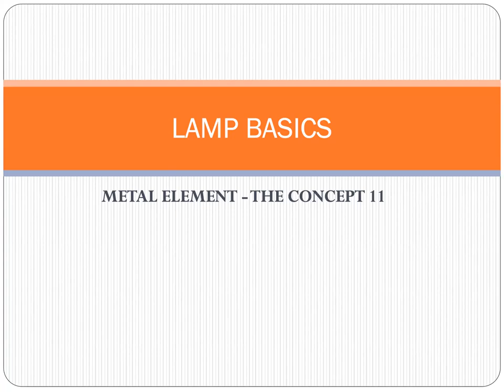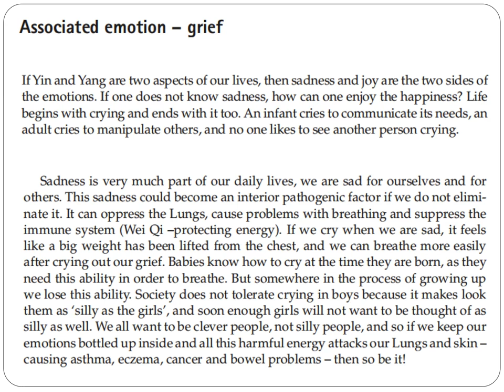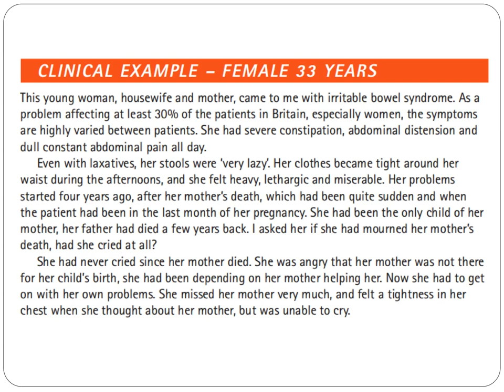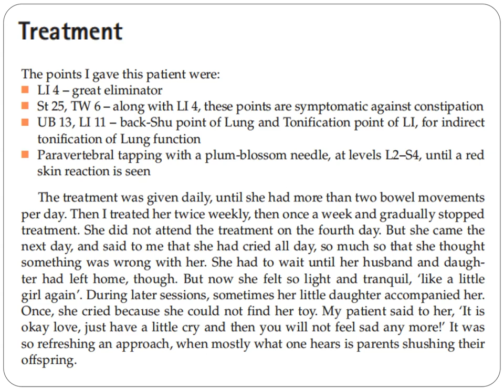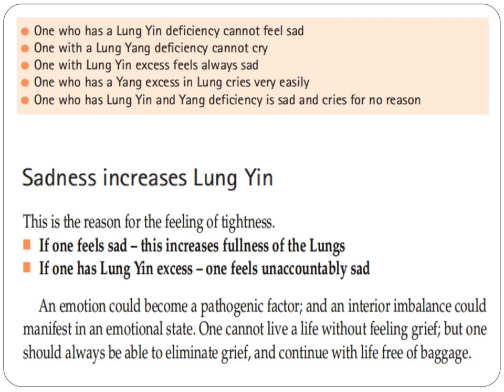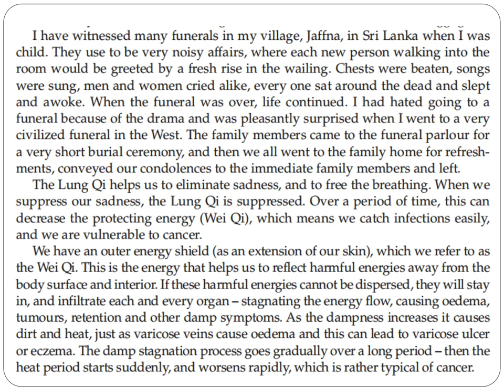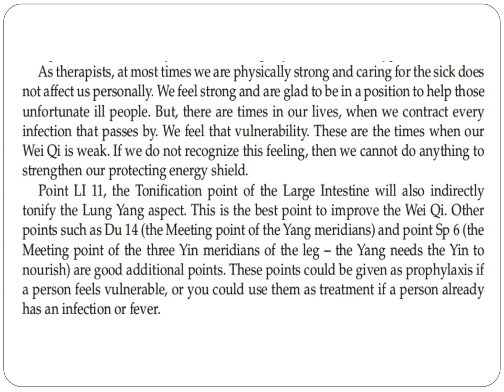ACUPUNCTURE TREATMENT FOR UNRESOLVED GRIEF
Chinese medicine has a holistic view of the body. Everything is seen to exist within the continuous circle of nature. When the elements of nature are in balance, life is in harmony and flourishes. Humanity cannot be separated from nature, we are nature, manifest as people. Living in harmony with the world around us is the way to maintain health. If one were to live out of balance with nature, illness would develop.

Another vital aspect of the TCM model is the psychological aspect of our beings. What we feel has a huge impact on our physical bodies, thus, emotional wellness is an important aspect of our health. In the West, I believe this connection is just recently being acknowledged and accepted, but the Chinese have known this for thousands of years. How could it not be a factor? Our bodies are the way we physically experience the world, but only one aspect of how we experience our existence. In TCM, every aspect on every level is important, and all must be considered when evaluating a person’s overall health.